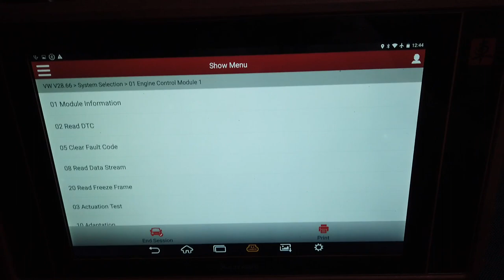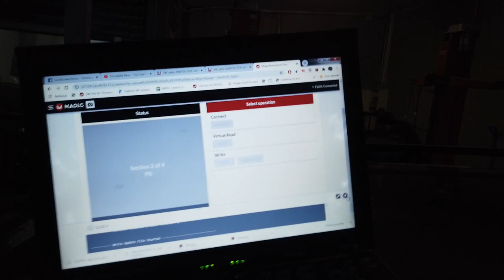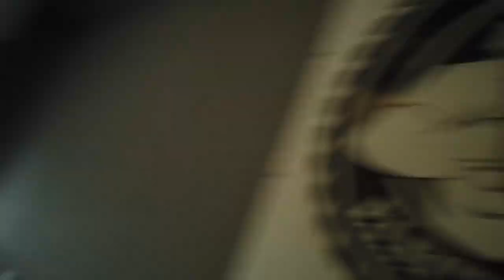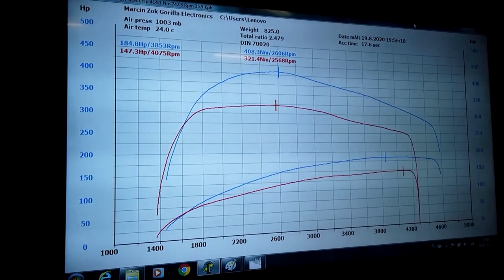Chiptuning Passat B7 2.0 TDI CFFB stage1 // VLOG // Diagnostyka Hamownia Strojenie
Wbijajcie również na Nasz FB, tam w miarę możliwości do dajemy bieżące realizacje.

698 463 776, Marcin